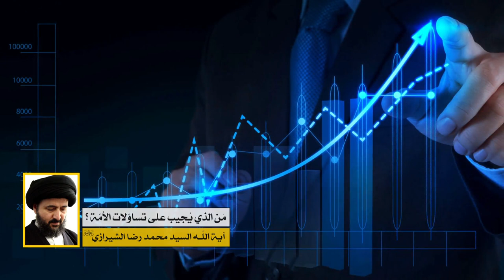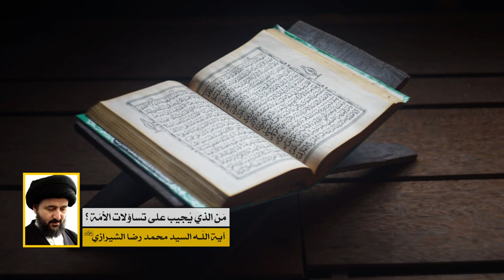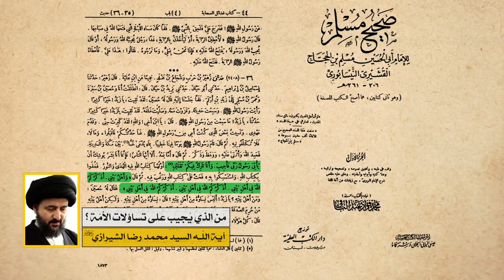من الذی یجیب علی تساؤلات الأمّة؟ - آية الله السيد محمد رضا الحسيني الشيرازي رحمه الله